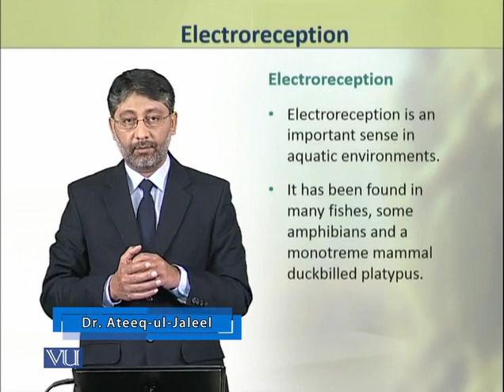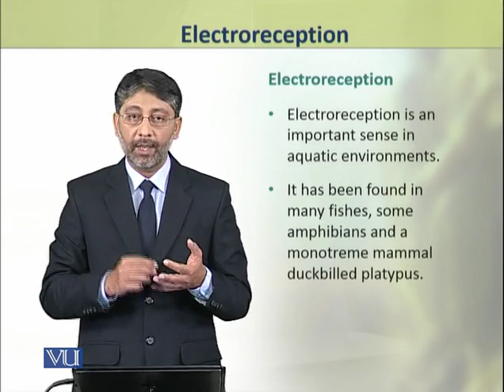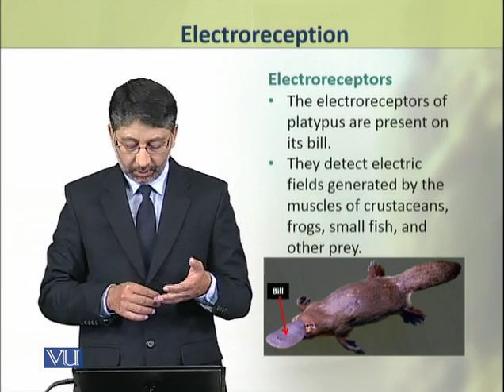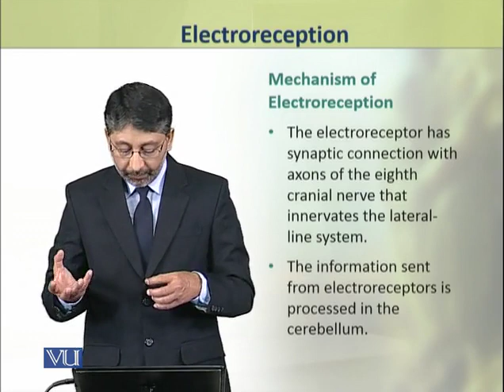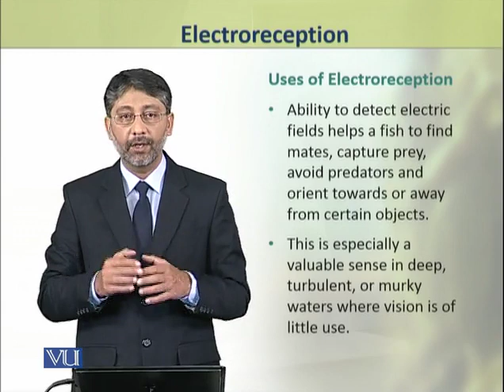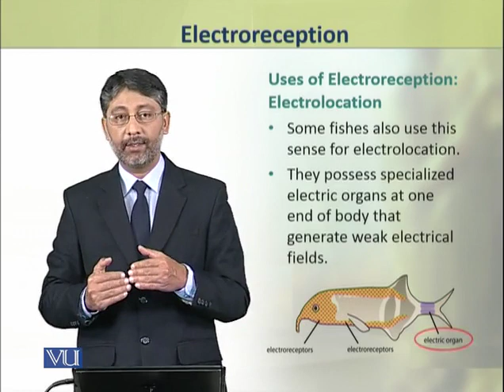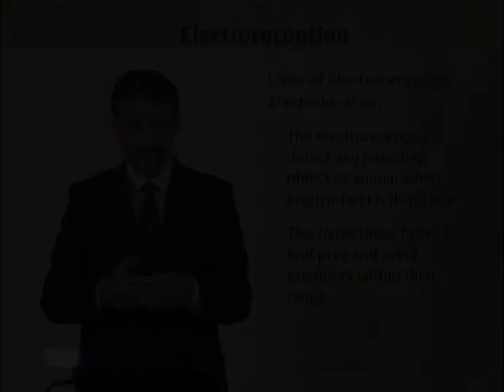ZOO502_Topic060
Electroreception
DR. ATEEQ-UL-JALEEL